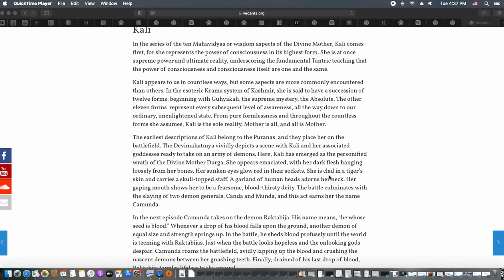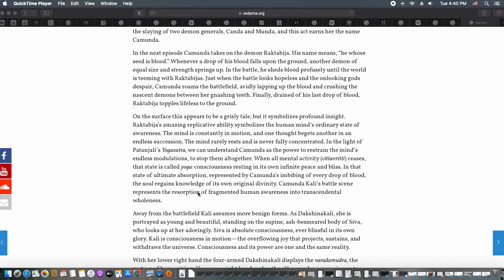kali copiousness pt3